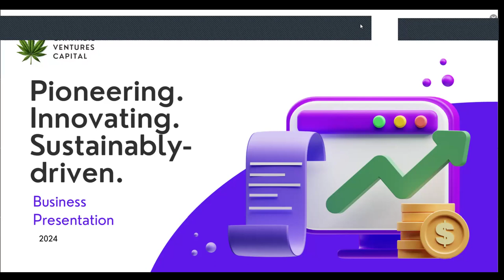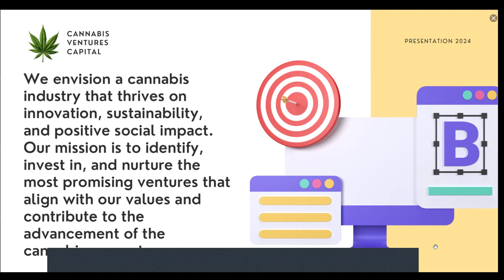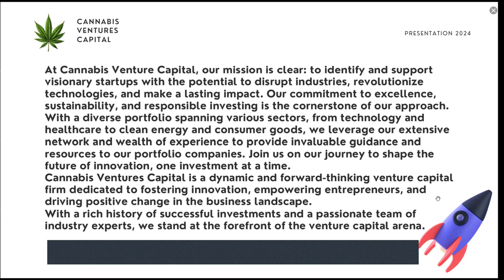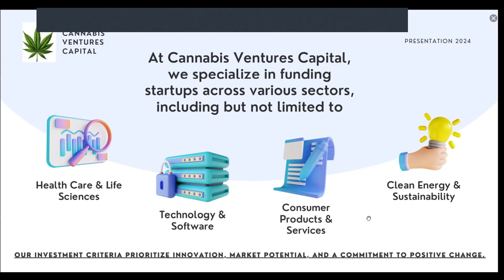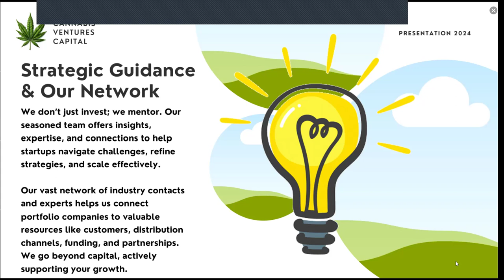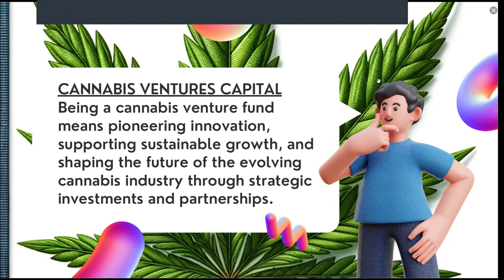Unlocking The Highest Potential With Cannabis Ventures Capital! Smoke Hemp🌿passiveincomeideas2024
- Unlocking The Highest Potential With Cannabis Ventures Capital! 🌿passiveincomeideas2024

Welcome to Cannabis Ventures Capital 🌱, where our mission is not just a statement but a commitment to driving transformative change in the world of startups. As a venture capital firm with a laser-focus on innovation, we dedicate ourselves to identifying and nurturing visionary entrepreneurs, especially in the dynamic cannabis industry.

Our portfolio is a testament to diversity and excellence, covering sectors from cutting-edge technology and healthcare to sustainable clean energy and consumer-centric services. With our rich experience and expansive network, we're more than investors – we're mentors, strategists, and catalysts for growth 💼🌐.

At Cannabis Ventures Capital, our investment philosophy centers around three pillars: innovation, market potential, and positive societal impact. We're not just providing capital; we're offering a partnership that includes strategic guidance, access to a vast network of industry contacts, and a shared vision for success 🚀🌟.

As leaders in the venture capital space, our team brings a wealth of knowledge and a track record of successful investments. Our focus on the cannabis industry isn't just about funding; it's about pioneering sustainable growth and shaping the future of this evolving market 🍃🔋.

By partnering with us, you become part of a movement. A movement that's not only about financial returns but also about being at the forefront of an industry poised for exponential growth. It's an opportunity to be part of something bigger – a journey of innovation, empowerment, and lasting impact 💡✨.

Join us at Cannabis Ventures Capital and be a part of shaping the future. Your investment is more than just capital; it's a step towards a greener, more innovative world. Let's cultivate growth and success together in the burgeoning world of cannabis 🌍🌱.

Call or Text Terrence 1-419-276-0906
00:00 INTRO
00:23 FIRE UP THIS HEMP
02:11 OVERVIEW
05:27 WORK PLAN TIMELINE
08:43 CONTACT ME